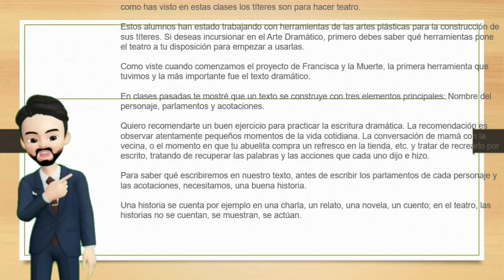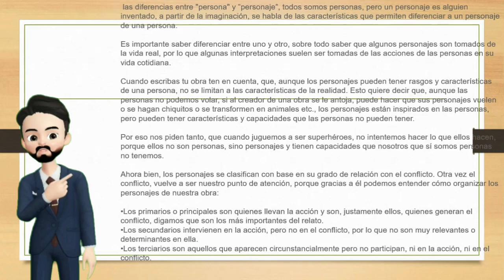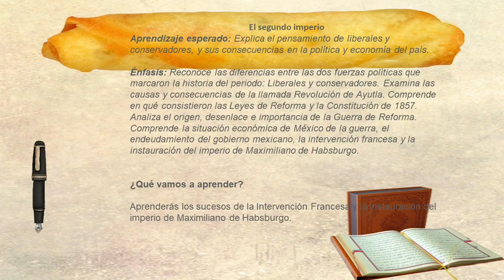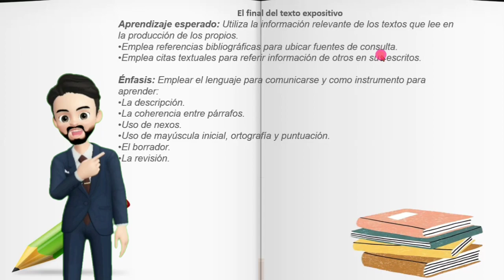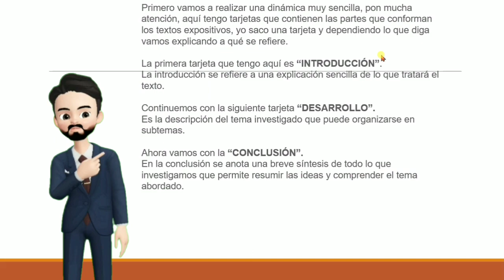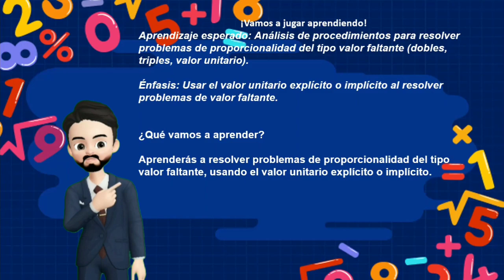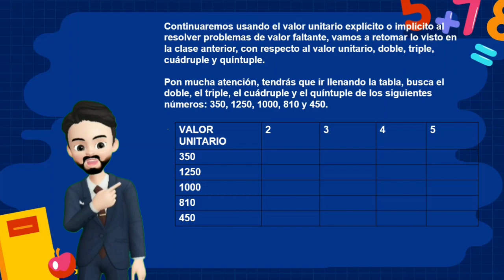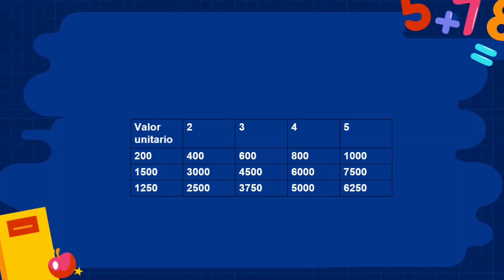APRENDE EN CASA - RESUMEN 2 DE DICIEMBRE 5° GRADO PRIMARIA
¡Bienvenidos y bienvenidas al resumen de hoy!  de 2 DE DICIEMBRE   de Aprende en casa, de 5° de primaria.